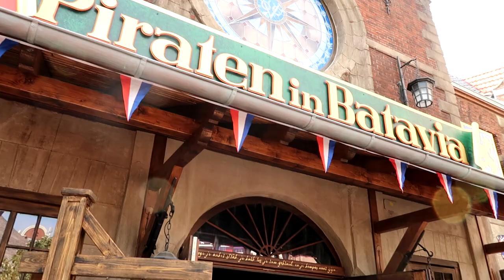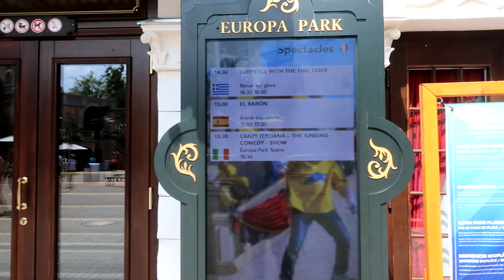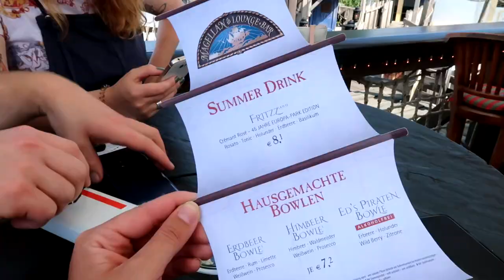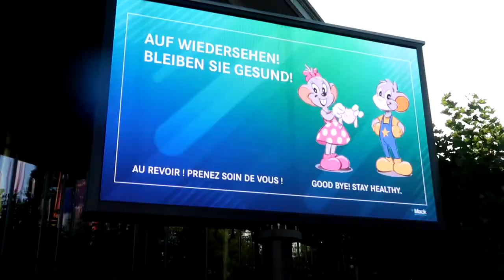Europapark Vlog- Piraten in Batavia, heiße 35 Grad und Splash Zone! inkl. Test des ZHIYUN Crane-M2!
in diesem Video zeige ich euch die neue Attraktion "Piraten in Batavia" im Europapark. Ansonsten verbringen wir einen sehr heißen Tag im Europapark!